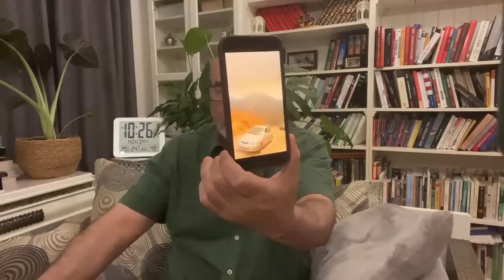Live Zitout | زيتوت مباشر الإثنين 24/07/2023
لايف محمد العربي زيتوت 24 جويلية 2023